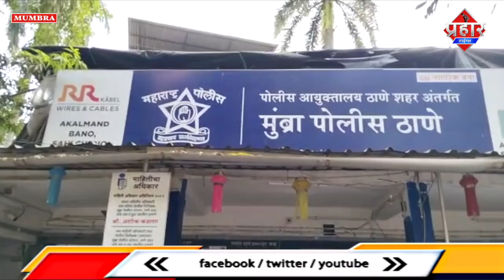मुम्ब्रा पुलिस ने MD चरस मामले में 6 आरोपियों को गिरफ्तार किया || Islamuddin Khan || Prahar Times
मुम्ब्रा पुलिस ने MD चरस मामले में 6 आरोपियों को गिरफ्तार किया || Islamuddin Khan

मुंब्रा पुलिस  3 अलग अलग मामलों में 6 आरोपियों को गिरफ्तार किया मुम्ब्रा बाईपास ट्रक ड्राइवर से लूट मार करने के मामले में मुम्ब्रा दादी कॉलोनी के रहने वाले मूसा अब्दुल जलील शेख 28 वर्षीय को गिरफ्तार किया है इसने ड्राइवर से साढ़े सात हजार रुपये और मोबाईल फोन  छीना था इसी तरह से एक दूसरे मामले में मोहम्मद अली सलीम शेख 20 साल और मोहम्मद अली सय्यद अहमद हाशमी 30 साल मोहम्मद अकबर सिराज अहमद हाशमी 28 साल ये रशीद कंपाउंड के रहने वाले है और
मोहम्मद अफ़ज़ल मोहिद शेख 22 साल ये बांद्रा का रहने वाला है पुलिस ने मुम्ब्रा बाईपास आलीशान होटेल के पास इन्हें गिरफ्तार किया इनके पास से एक किलो चरस बरामद की गई है जिसकी कीमत 10 लाख रुपये है इसी तरह से 60 ग्राम एमडी के साथ पुलिस ने इरफान सत्तार पठान 43 साल रशीद कंपाउंड का रहने वाला है पुलिस ने इसे गिरफ्तार किया है इसके पास से बरामद 60 ग्राम MD
जिसकी कीमत 1 लाख 10 हज़ार रुपये है मुम्ब्रा पुलिस ने प्रेस कॉन्फ्रेंस कर के DCP  गणेश गावड़े क्या तीनो मामले क्या जानकारी दी है आपको सुनाते है